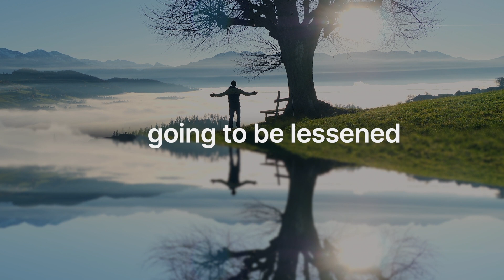The 7 Spiritual Laws behind: Karma, Reincarnation, and Spiritual Development | Dimitri Moriatis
Dimitri Moraitis, co-founder of the Spiritual Arts Institute, discusses the current era of collective spiritual evolution and opportunities for growth. He unpacks the concept of a new earth and the interconnection between the physical and spiritual realms. He shares practical tips on how to develop spiritually to move through all planes of existence and the importance of earning spiritual light through positive actions and the role reincarnation and karma plays in spiritual progression.

Timestamps:
00:00 - Episode trailer
02:48 - Dimitri’s series of seven books
04:51 - Why is the world going through a challenging time?
08:31 - Heaven is not a place it's a vibration
12:02 - What are the seven planes of existence?
18:53 - Do we journey from earth through the astral planes to heaven?
20:37 - If we were all living our highest potential the new earth would be here
22:39 - How to develop spiritually in 4 steps
26:17 - Is our intuition our higher self talking?
29:15 - What role does healing play in our wattage?
31:08 - Can we reincarnate back to earth?
36:38 - Were angels once humans?
44:40 - Darker nether realms
46:52 - Creativity is the fruit
48:11 - The mission of the Spiritual Arts Institute
50:40 - How to access Dimitri’s books
51:35 - Thank you

YEW